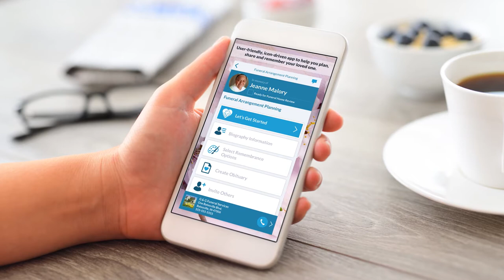Bridges App Commercial for Batesville Caskets Company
This is a commercial I shot last year for the company Batesville Caskets to advertise their new Bridges App.